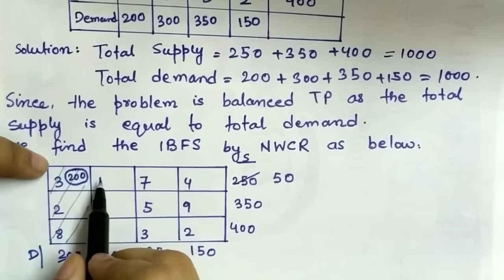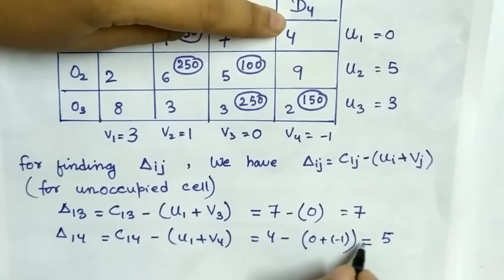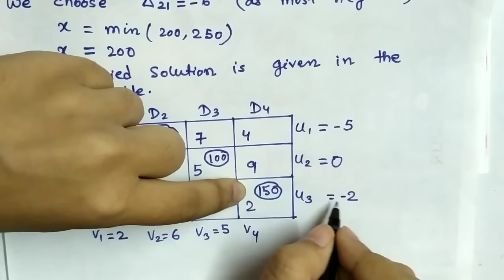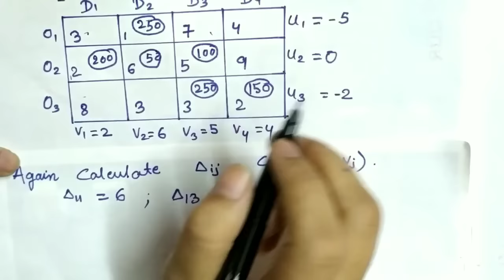Lec-26 Modi Method Transportation Problem | In Hindi | Operation Research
Here is the video about  Transportation Problem in Modi Method or we can say U-V Method using Vogel's Approximation Method (VAM), optimal solution in operation research, with sample problem in simplex manner. Hope this will help you to get the subject knowledge at the end.

Modi Method transportation problem, modi method transportation problem in hindi, modi method transportation problem for Optimal solution, modi method, modi method in hindi